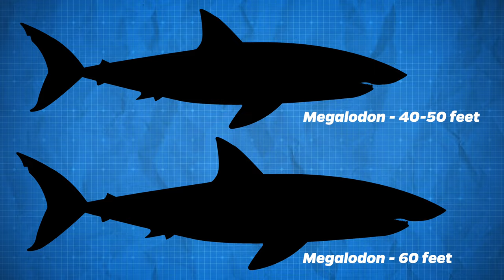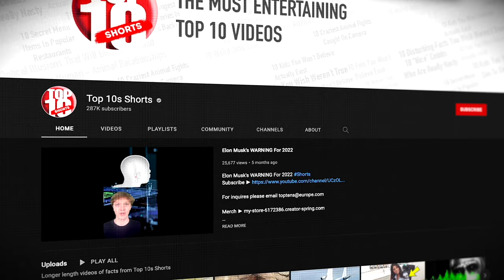Scientists Reveal The Truth About Megalodon Sharks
Charlie from Top 10s counts down the Top10 Scientists Reveal The Truth About Megalodon Sharks. Though extinct for millions of years, megalodon sharks continue to captivate our imagination and fuel our curiosity about Earth's prehistoric past. Researchers tirelessly study fossil remains and speculate on their behaviors, hunting strategies, and ecological impact. Here are some of the most recent sightings of the Meg as well as some new information about this massive animal that may prove it's not extinct, as many experts believe.